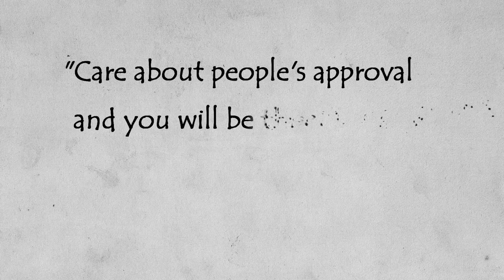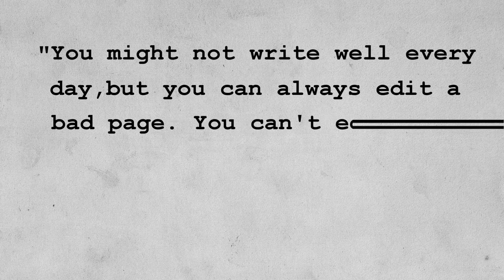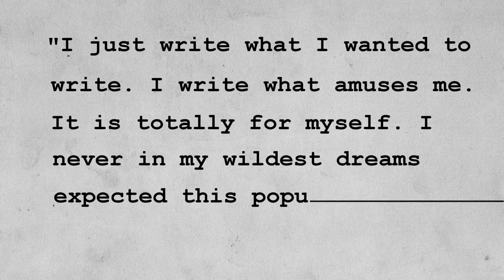5 WRITING TIPS FROM 5 CONTEMPORARY WRITERS―WHO KNOW WRITING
Episode #35

Welcome to WRITE. FIX. REPEAT. Join author and writing teacher Patricia J. Parsons for a weekly 5-tip dose of instruction and inspiration to improve your chances of success in writing and publishing.

Today's topic: Inspiration from five contemporary writers